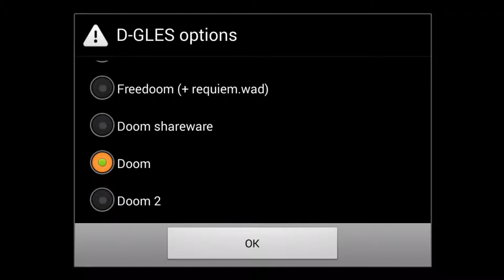Doomgles enhanced graphics on Shield portable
Doomgles is back on the play store as dgles with more enhanced graphics then before. It doesn't support doom mods like doom touch but If you want better graphics and don't care about mods this isn't a bad version.